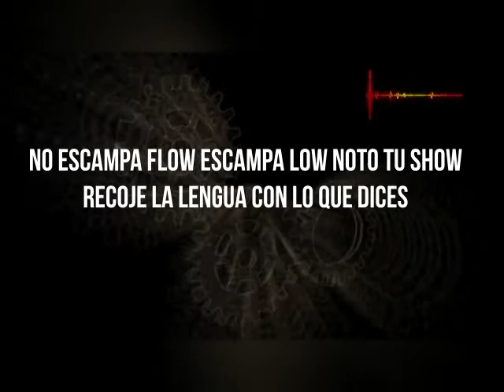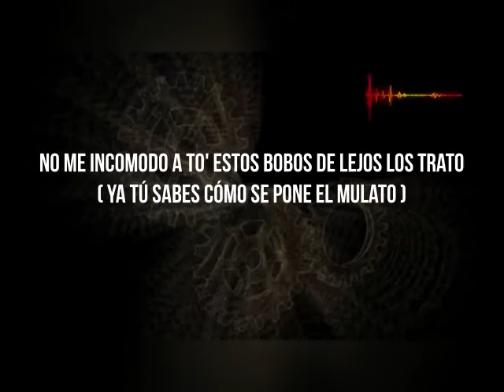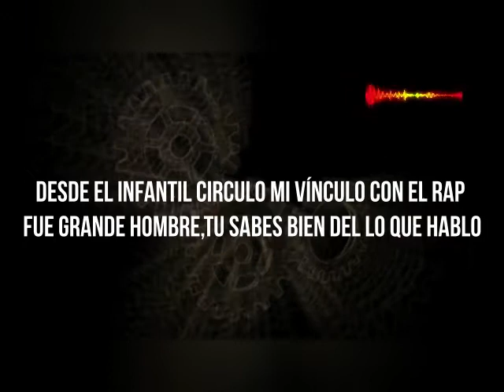FOLLOW ME % dani "EL KILLER " % LETRA